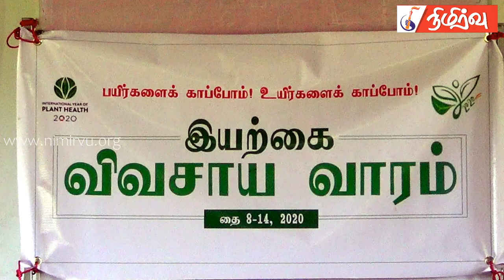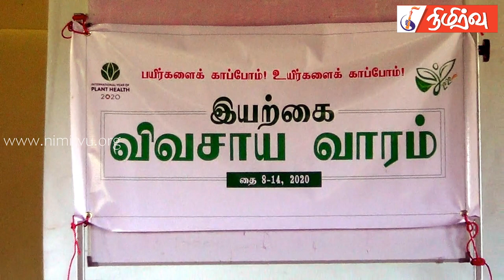செலவே இல்லாமல் எமது சூழலில் கிடைக்கும் இயற்கை மூலிகை உணவுகள்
மருதனார்மடம் யாழ்ப்பாணக்கல்லூரி விவசாய நிறுவனத்தில் இவ்வாண்டு ஆரம்பத்தில் இயற்கை விவசாய வார ஆரம்பத்தினை முன்னிட்டு இடம்பெற்ற கலந்துரையாடலில் இயற்கை ஆர்வலர் நமசிவாயம் குருபரன் ஆற்றிய உரை வருமாறு,

செலவே இல்லாமல் நமது சூழலில் கிடைக்கும் இயற்கை மூலிகை உணவுகள் தொடர்பில் விளக்குகிறார்.